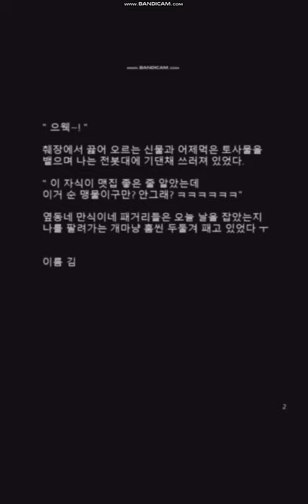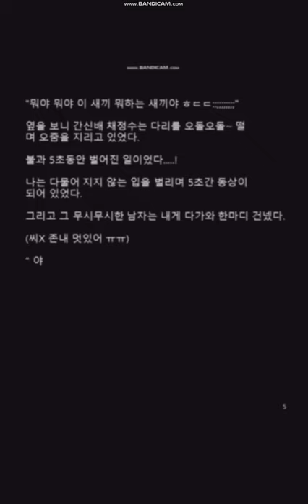화이트맨.미스테리/그 남자는 누구일까?(음성더빙)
신인 미스테리 소설가 *화이트맨입니다.
★목소리더빙을 한번 해보았습니다.시청자님들 어떠셨는지 댓글로 소감을 부탁드려봅니다 ^^